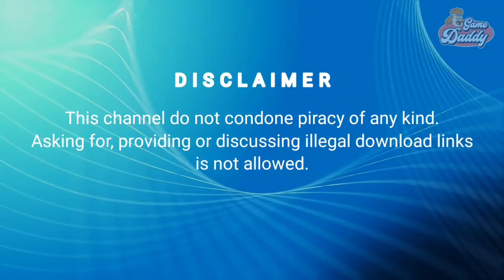VITA3K ANDROID V9 - CONFIRMED GAME: BORDERLANDS 2! SNEAK PEEK GAMEPLAY!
Sneak peek gameplay of Borderlands 2 using Vita3k Android V9!

Credits to Macdu (Vita3k Lead Developer)

👉Support ✅